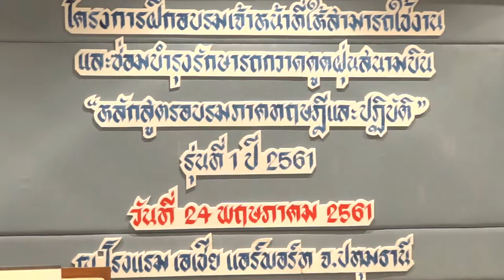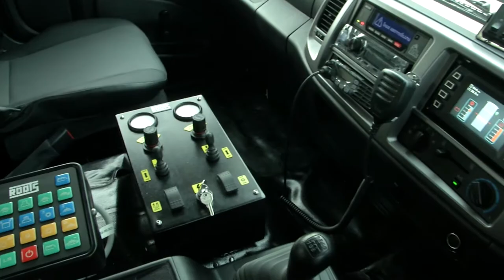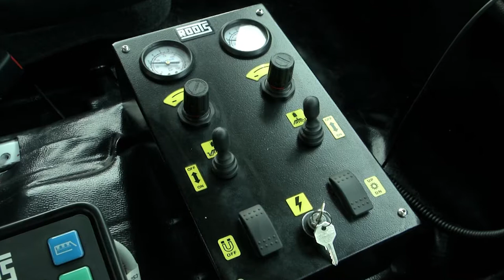Airport Runway Sweeper Training Course